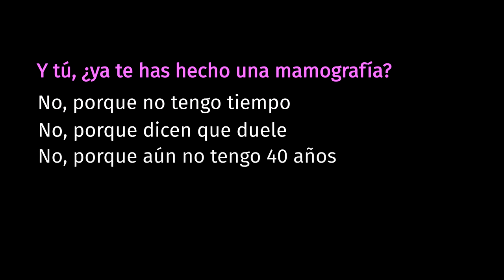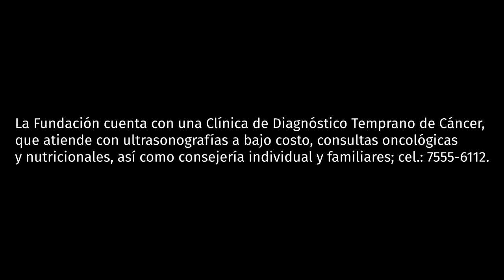Deja las excusas: hazte la mamografía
El miedo y "la falta de riesgos" son algunas excusas para que miles de mujeres no se realicen una mamografía. Es momento de que saques pecho por tu salud, que no esperes más tiempo y que te des cuenta que un diagnóstico temprano puede salvar tu vida.

¡Visítenos!